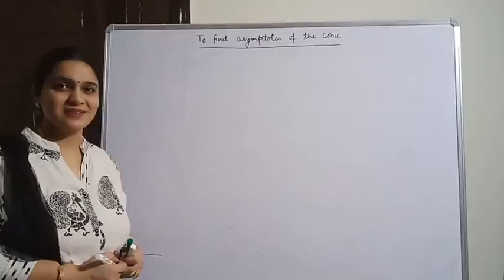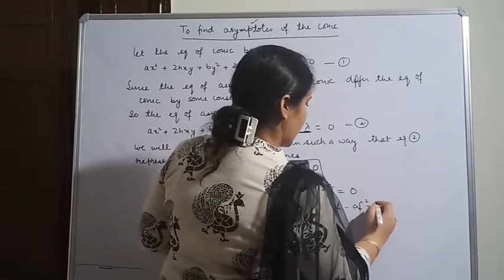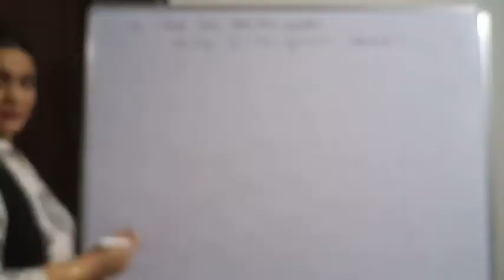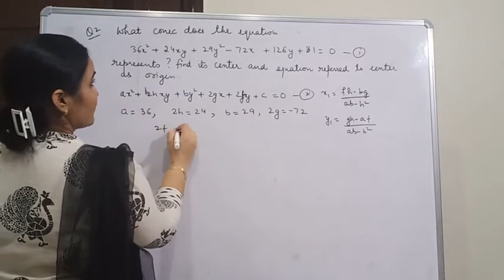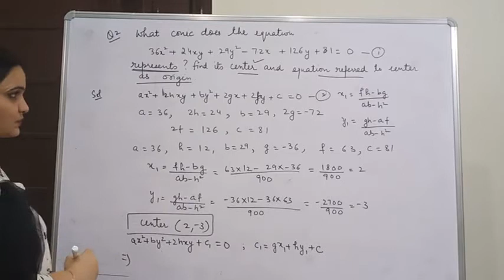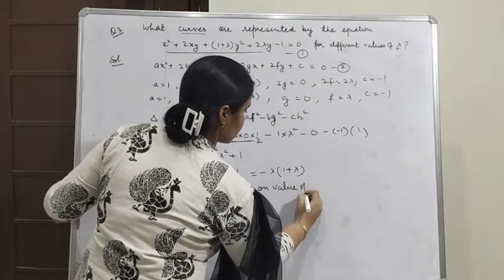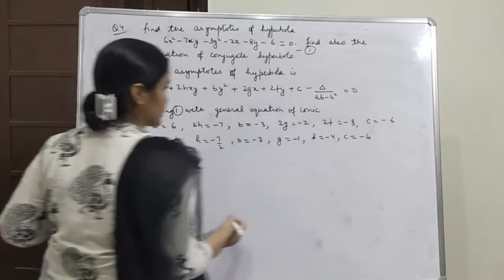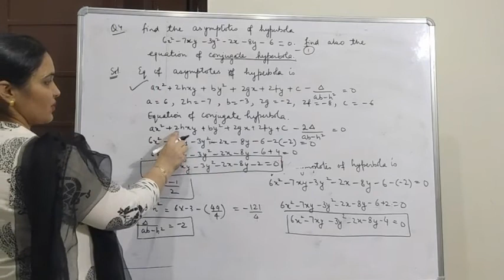General equation of second degree part 4